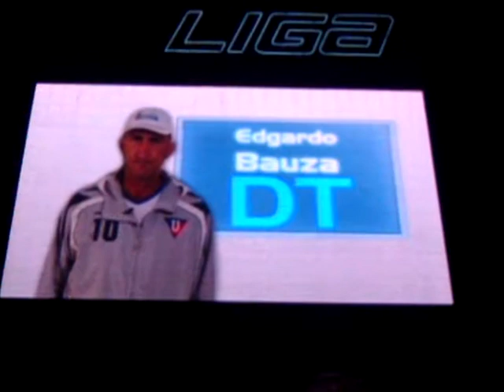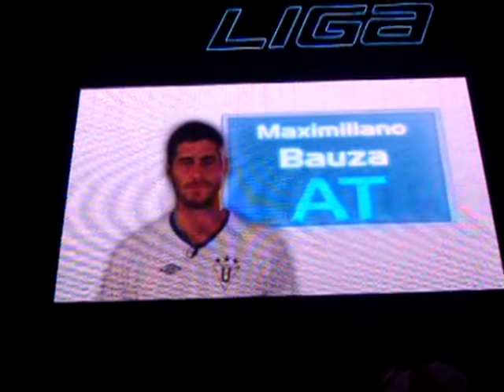Presentacion del Equipo de LDU version 2011